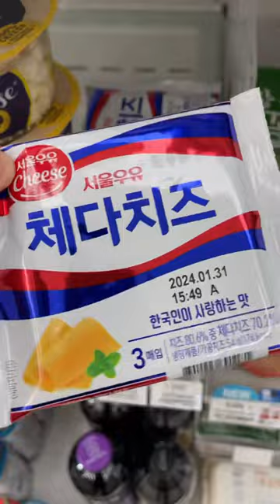Korean convenience store cheese hot ramen and kimbap